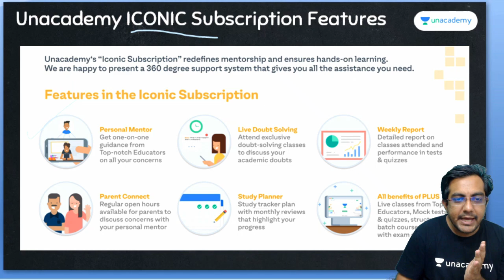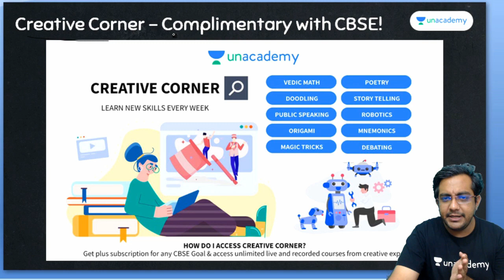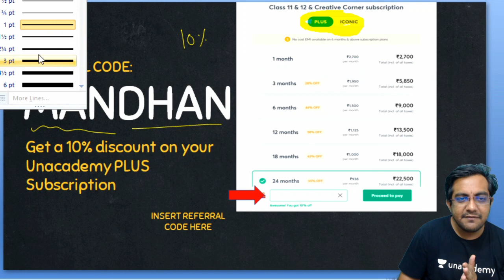IMP Questions on Integrals - 1/Quadratic TYPE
CBSE Class 11 and 12 Live classes

for class 11 and 12 CBSE
and USE Code - MANDHAN

1. Learn from your favourite teacher LIVE
2. Dedicated DOUBT sessions
3. One Subscription, Unlimited Access to Live Online Classes and Videos
4. Real-time interaction with best-in-class teachers
5. You can ask doubts in live online classes
6. Limited students in each Online Class
7. Download the videos & watch offline

Group of champions for MHT CET 2021
And maharashtra board 2021

NCERT - Exercise 7.2 - Integrals - CLASS 12 Integration - Integration Basics

NCERT - Exercise 7.1 - Integrals -,CLASS 12 Integration - Integration Basics,ncert 7.2 integrals